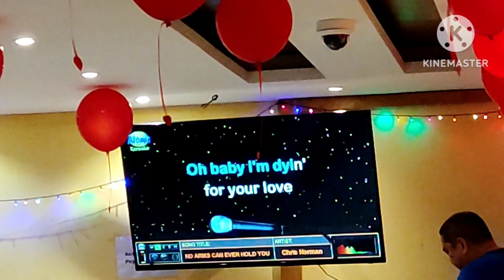Celebrating valentine's day with my cousin and friends | Kapisngi Channel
Early celebrating valentine's day with my cousin and friends is time to get together and bonding